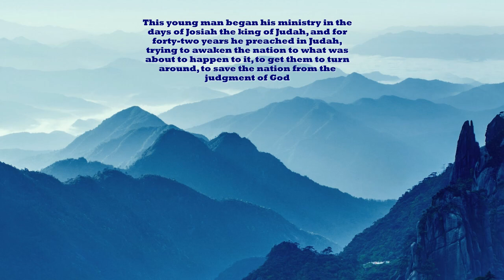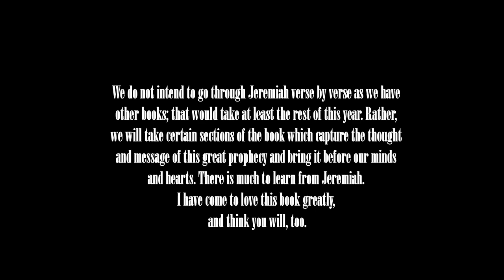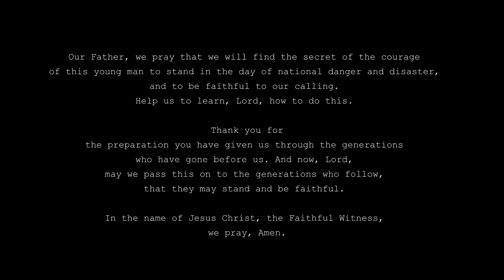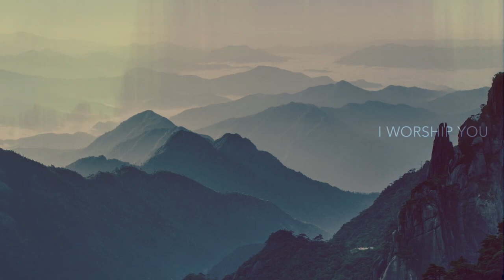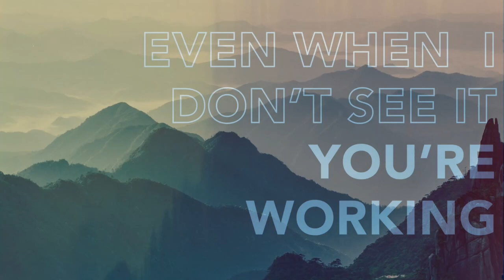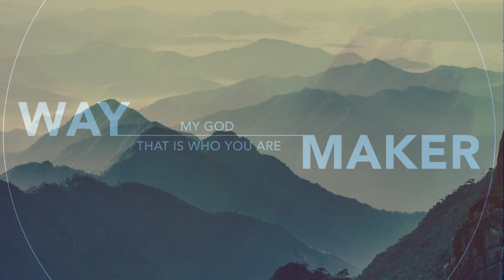Called for a Crisis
The hope which arises out of darkness.